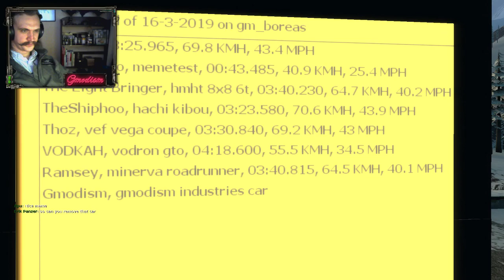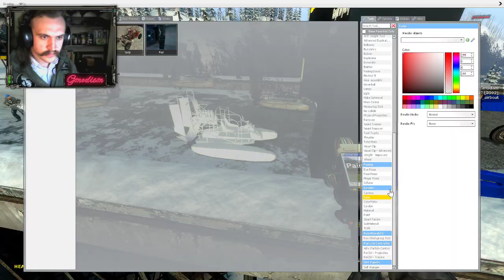Garry's Mod Avtomat Homebrand Sprint - ACF Car Rally on Boreas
The sharpest builders and drivers get together to race in the largest custom Gmod homemade car brand race ever, the cars are realistic, crafted with GarrysMod props and powered by ACF and Wiremod in realistic ways. This rally is the greatest and largest custom brand one in the history of the game so far, definitely.

Licensed to me according to our agreements.